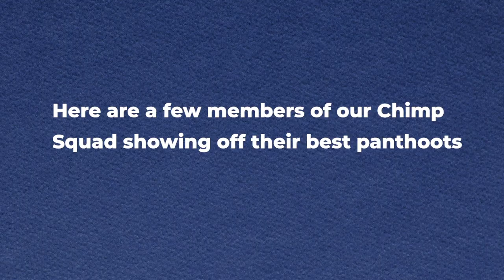Let's hear your best pant-hoot!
The Chimp Haven team shows off their best chimpanzee pant-hoots.